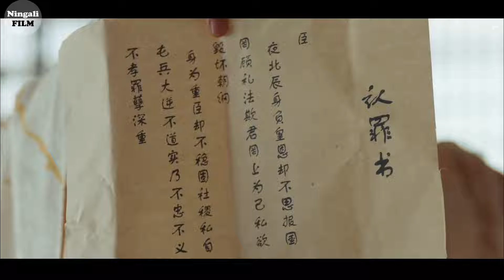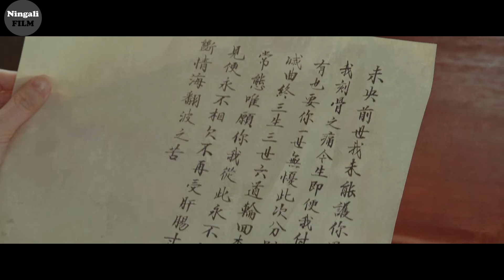HIDUP DAN MATI NYA DEMI SANG KEKASIH | Alur Cerita Film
Film pun dilanjutkan dengan diperlihatkan nya beichen yang merasa bahagia karena di kehidupan kali ini ia bisa membahagiakan weiyang, meskipun dalam waktu singkat ini.

sementara weiyang mendapatkan hadiah pakaian yang dibuat oleh beichen sendiri,
dan weiyang begitu senang karena dikehidupan kali ini, ia tidak menyangka beichen memperlakukan dirinya seperti seorang ratu,
walaupun sebelumnya ia sudah memperlakukan nya dengan tidak baik, dan menuduhnya sebagai pembunuh dari keluarganya, namun beichen tetap berusaha memperdulikan dirinya,